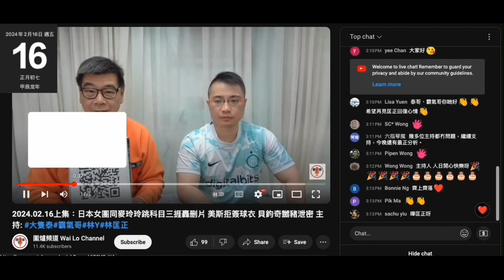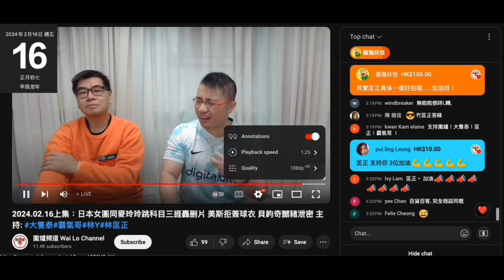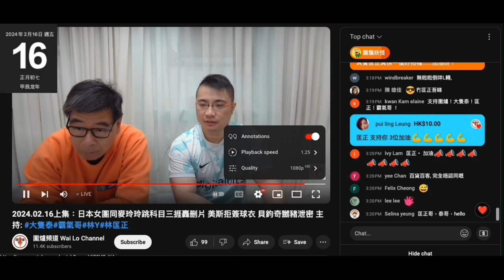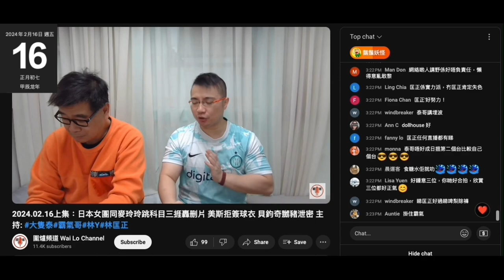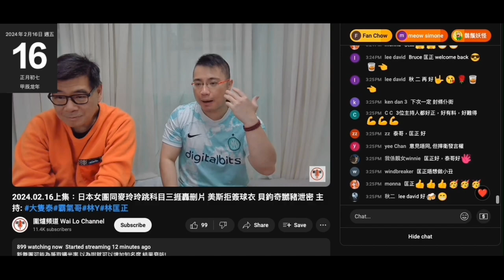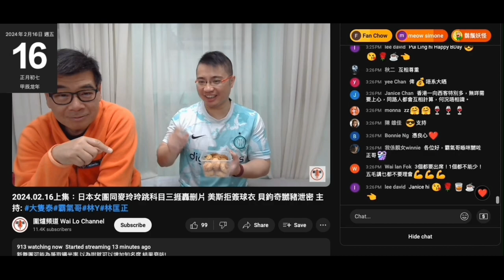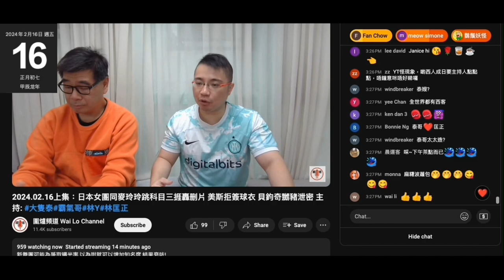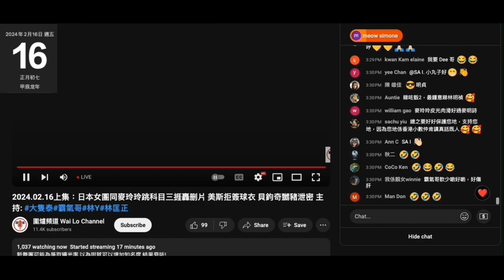20240216 圍爐呢集可以睇到打女人偷錢賊林匡正有幾撚仆街、滿口謊言、假仁假義，14號話唔返去到呢日吹唔會唔做圍爐，證明佢舖路呃課金，吸晒堆姣閪出嚟。賤種陳榮泰爆有好多hater，仲刪留言。自由？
呢三條賤種鳩吹爭取自由、民主，其實接受唔到批評、剝奪人哋言論自己去悍衛自己利益
偷錢賊呢日又借衫著，呢款波衫係 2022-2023， 過去無著過，唔係借就係翻版

又吹林明楨會去飯戲攻心2就吹會去，突然記起要返兼職鳩吹要去睇戲
真係去睇戲咁跟下午兩點有乜關係？
所以肯定去返兼職，唔取消得，返完一身臭味去唔到
電影法拉利係2024年1月18日首映（網上已經有得睇），而家得港島及九龍灣上映，佢點會去九龍灣睇呀，之前出啲戲飛都係行到去嘅長沙灣，之後吹睇啲戲都係無飛攞到出嚟

有心睇點會咁遲，之前吹睇最新。擺明係吹啦
有晚咪吹睇咗三套賀歲片，當然無攞過飛出嚟啦
返兼職就返兼職啦，扮晒嘢，朝早去靚煲皇洗碗？
偷錢賊只係知有呢套戲，所以攞呢套嚟吹

仲要賤種泰搵素海霖，之後就吹自己識素海霖，叫上鳩台係佢功勞
偷錢賊星期三晚先屌個腦殘高妹，呢日又吹私下向佢道歉，仲吹唔洗道歉，係度扮大方及精神分裂

賤種泰仲舖路叫個臭閪老婆整餅出年賣呃腦殘錢
偷錢賊仲借啲意向賤種泰示好，話撚屌刻薄佢，俾佢食得一塊

三條賤種顯露無遺
所以由呢三條賤種＋腦殘就睇到香港人唔撚抵幫，抵俾共產黨欺壓，低智官員管治，遲啲連街邊乞兒都做唔成，俾特區趕絕
23條快撚啲立，快撚啲收晒啲黃台、黃店、腦殘皮
呢3條賤種仲衰撚過閪人歐陽永權，啲支持者仲腦殘過閪人啲腦殘支持者

與其跟呢啲賤種同一理念，咁本頻道選擇做藍屍

嗰間安記嘉油站做咗半年，租約未滿蝕本離場抵撚死
腦殘用黃呃錢失敗
等睇無名氐、上水貨舖呢啲腦殘店執笠
黏得偷錢賊都無好下場